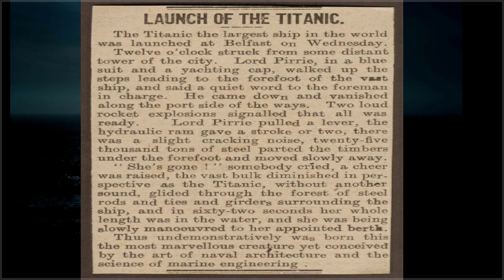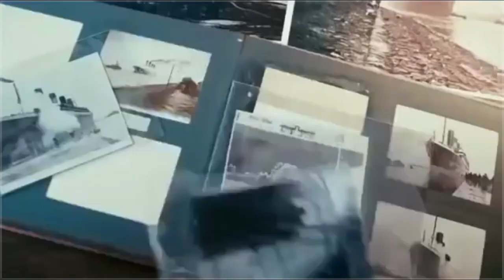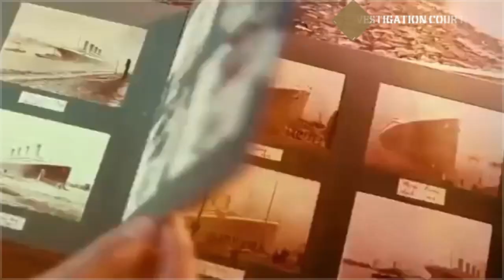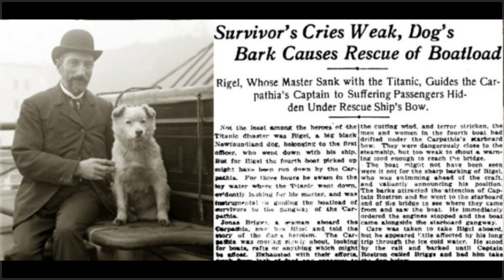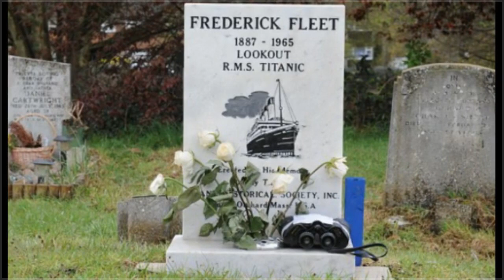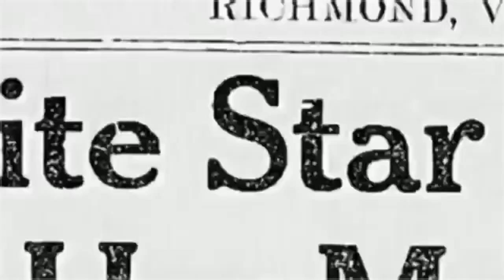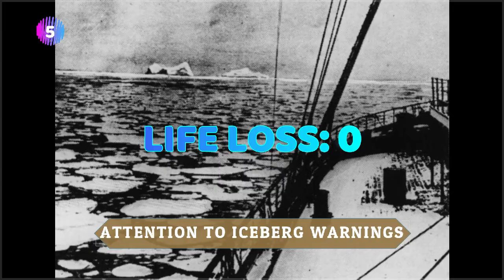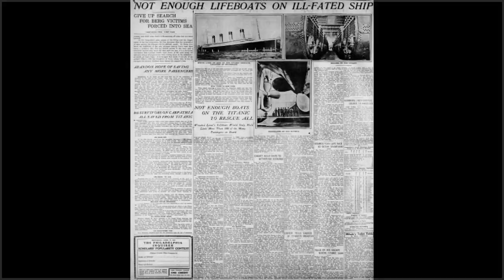Why Titanic Sank 2019 | Top Ten Titanic Mistakes Ever | What Happened to Titanic Ship (InReview)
Why Titanic sank 2019 - Top ten Titanic  Mistakes Ever, what happened to Titanic ship and how the tragedy could have been avoided! This video explains in detail 10 mistakes that caused the greatest tragedy ever and 9 simple ways the tragedy could have been avoided. You will also learn about the cover up made by the Titanic official investigation inquiry team which did not let the truth out for 105 years! Titanic ship wreck is deteriorating faster. This video is my tribute to all the 1500 lives lost and the thousands of lives that were changed forever after the Titanic ship sunk.

This video covers everything you need to know about Titanic, all the facts about Titanic and the complete story of Titanic - The largest ship man has ever built back then. You will understand why Titanic colliding with iceberg proved fatal.

Investigation: History Channel

why titanic sank so fast, Why Titanic Sank 2019, Top Ten Titanic Mistakes Ever, top ten titanic mistakes, what happened to titanic ship